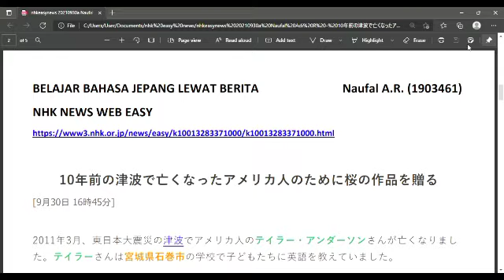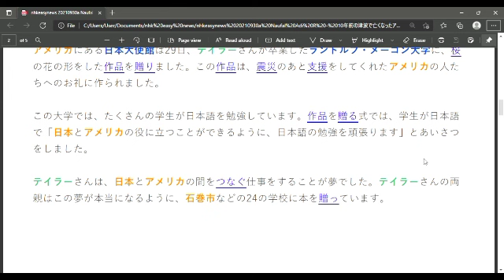Belajar Bahasa Jepang Lewat Berita (20210930-1) Bunga Sakura Untuk Orang Amerika Korban Tsunami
Minasan, Ohayou gozaimasu! Terima kasih sudah menyimak video ini^-^

Target pembelajaran ;
1. menambah kosakata dan pola kalimat bahasa Jepang untuk diaplikasikan dalam percakapan bahasa Jepang,
2. mengetahui berita Jepang terkini,
3. lulus JLPT N5, JLPT N4, JLPT N3, JFT BASIC, NAT TEST.

Video ini dibuat oleh mahasiswa Departemen Pendidikan Bahasa Jepang UPI yang mengambil mata kuliah Chujokyu Dokkai 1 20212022. Hasil dari Project Based Learning yang telah diterapkan di dalam perkuliahan.
中上級読解1におけるProject Based Learningの実践からできたビデオです。

Pembuat video dan penyampai berita :  Naufal Adi R.